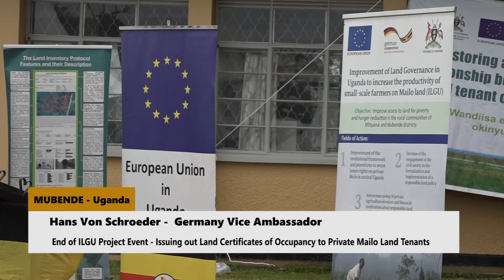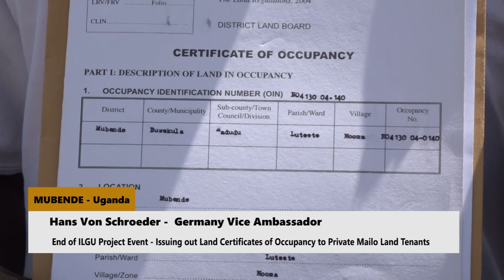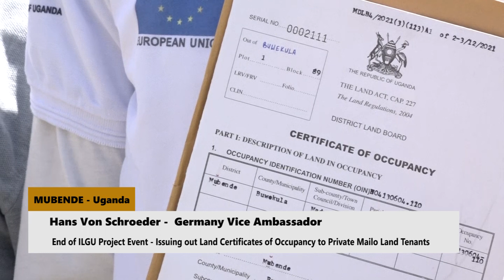Hans Von Schroeder Vice Ambassador at end of project to issue out land certificates to tenants